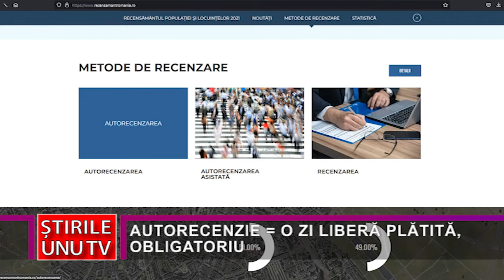AUTORECENZIE = O ZI LIBERĂ PLĂTITĂ, OBLIGATORIU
La recensământul populației și locuințelor din acest an, salariații care se vor autorecenza online au dreptul la o zi liberă suplimentară de la angajator. Acordarea acestei zile libere suplimentare este obligatorie pentru angajatori, iar data exactă în care salariatul primește timp liber trebuie stabilită de comun acord cu acesta. Recensământul a început deja, dar etapa de autorecenzare online, care dă dreptul salariaților la o zi liberă, va debuta pe 14 martie. Scopul acordării unei zile libere angajaților care se autorecenzează prin intermediul internetului este acela al încurajării utilizării cu predilecție a acestei metode.